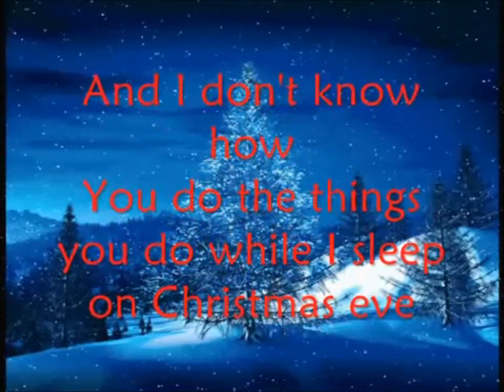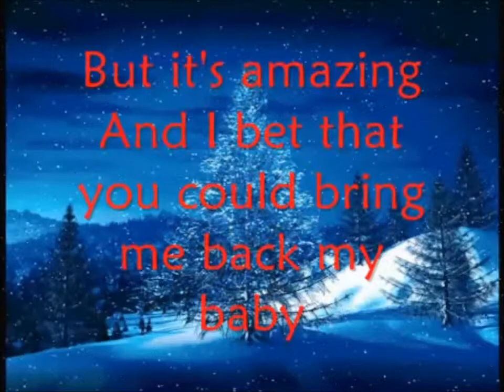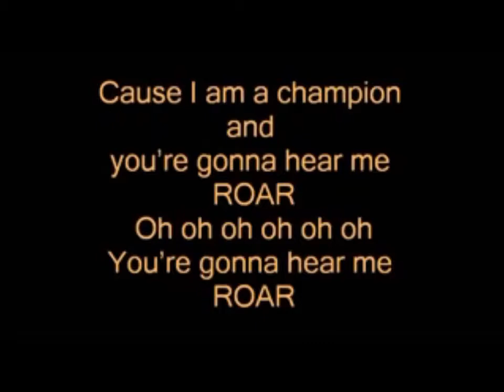Popo remix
trial